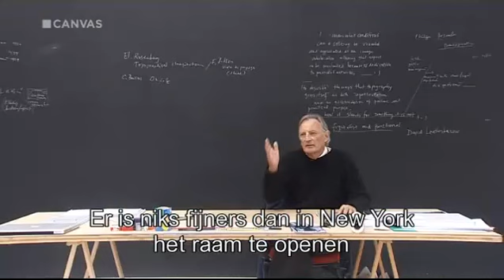Watch Out!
Watch Out! is a soundwalk and a listeningperformance by Stijn Dickel.
During this walk the public gets a lightweight backpack that 'teases' the listening attitude and strategy. The backpack contains a speaker with a soundcomposition, which will mingle with real sounds. The visitor becomes a listener, a performer and a composer and while carrying the soundcomposition the listener adds fiction to reality. This project was commissioned by aifoon and Vrijstaat O for the dance festival Expeditie Dansand! 2014. Canvas made the reportage for the program Atelier De Stad Oostende.